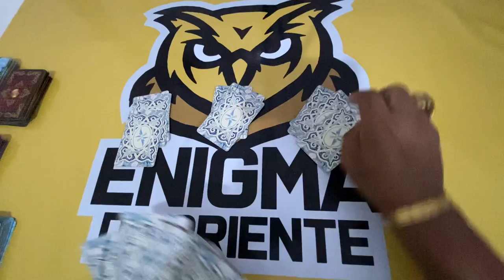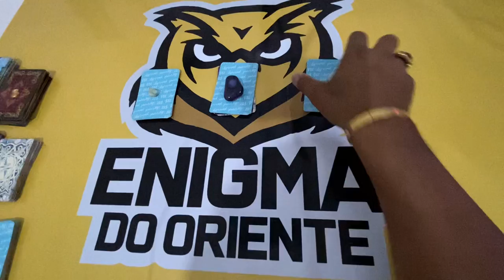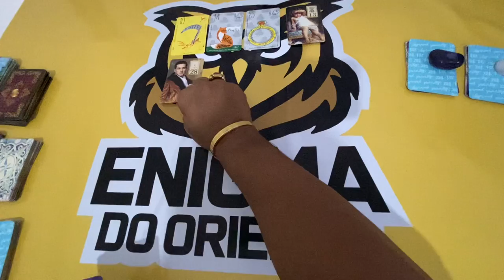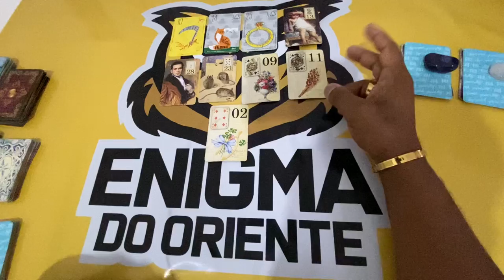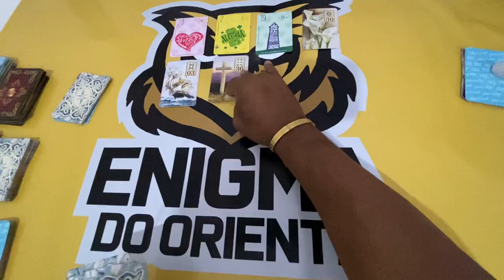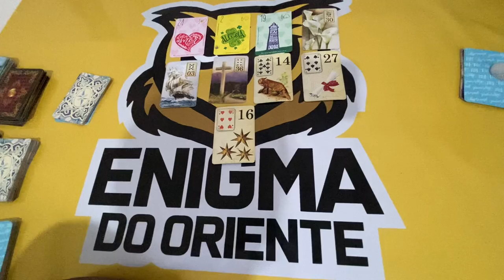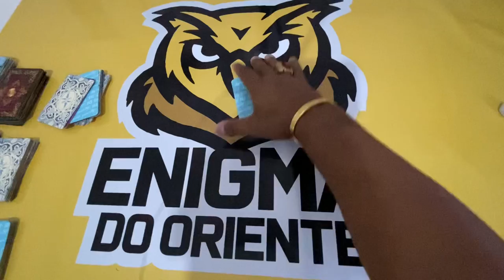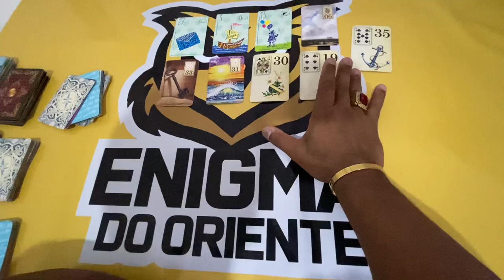ELE HOJE EM RELAÇÃO A VOCÊ! !!💘 [ Tarot Responde ] Tarô [Tarô ] Tarot